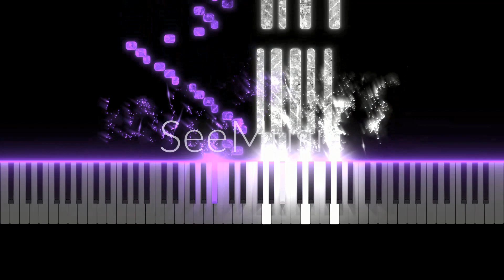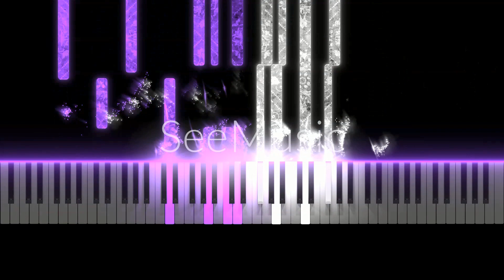[Moszkowski] Etudes de Virtuosité no. 2 "Allegro brillante G minor" (Arr. David) Piano Tutorial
Etudes de Virtuosité op. 72 no. 2